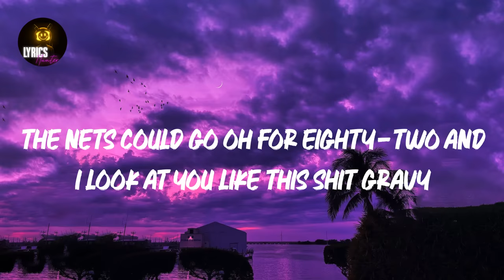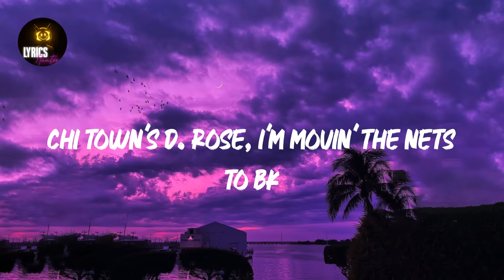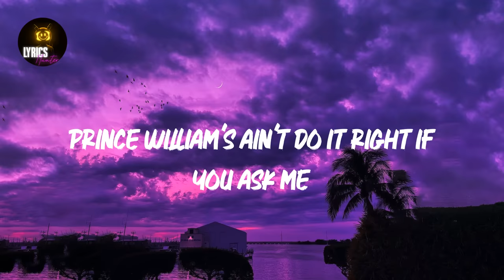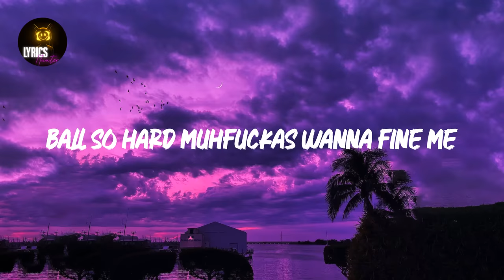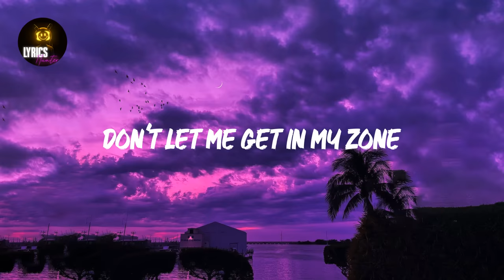Ni**as In Paris (Lyrics) JAY-Z